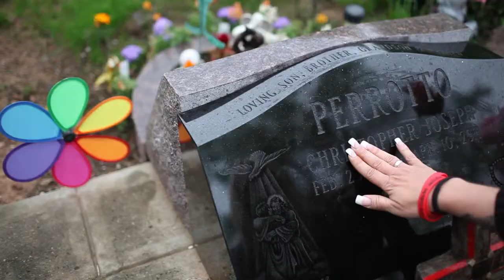NYC Health PSA 1